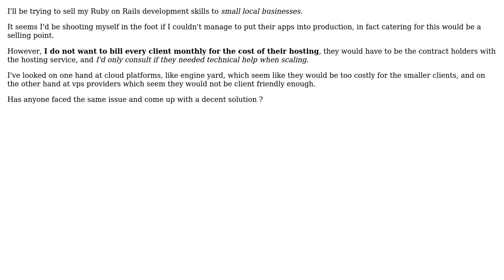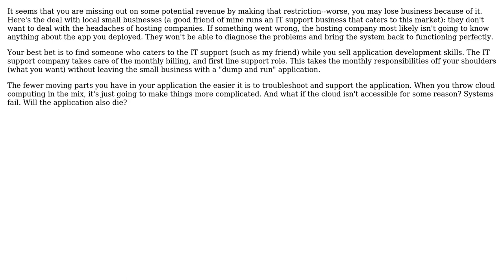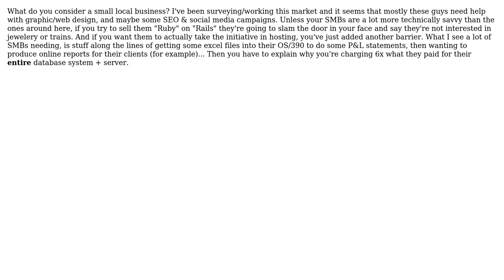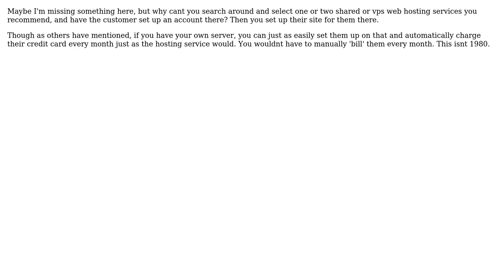Catering for client's web-hosting needs, minus the headaches? (7 Solutions!!)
Catering for client's web-hosting needs, minus the headaches?

With thanks & praise to God, and with thanks to the many people who have made this project possible! | Content (except music & images) licensed under CC BY-SA | Music | Images & others | With thanks to user Slawek user julien user GrandmasterB user ghoppe user David Thornley user Berin Loritsch and the Stack Exchange Network Trademarks are property of their respective owners. You are responsible for your own actions.